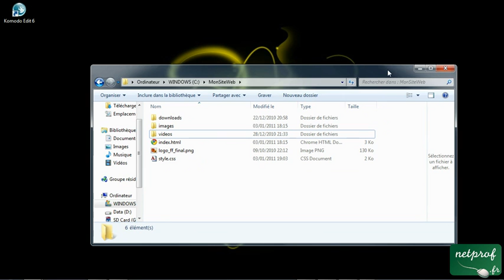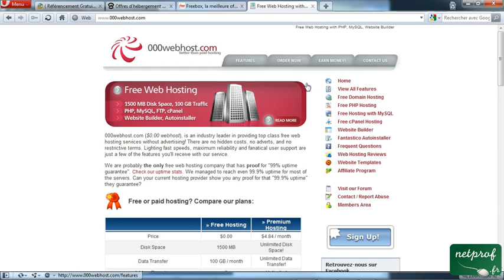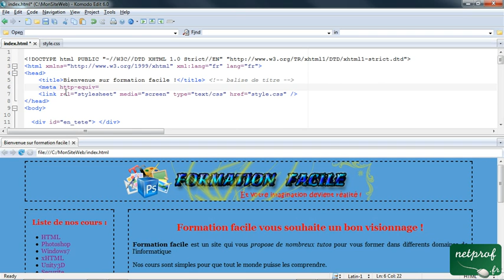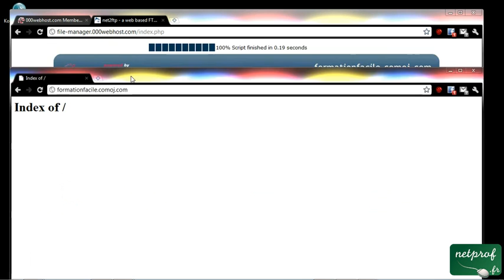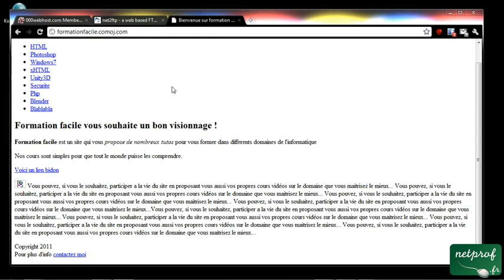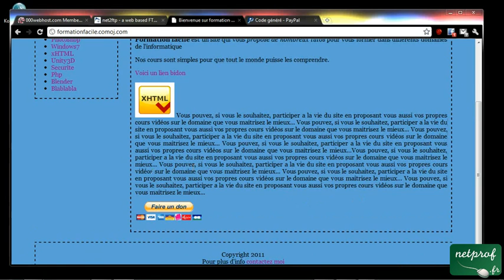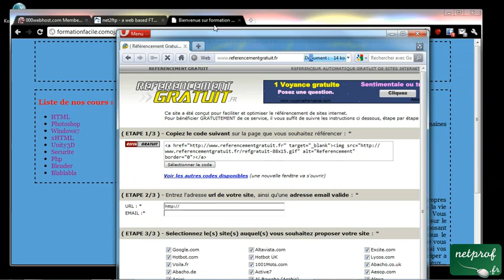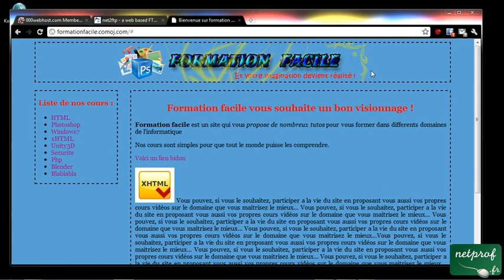16. TP : Mise en ligne